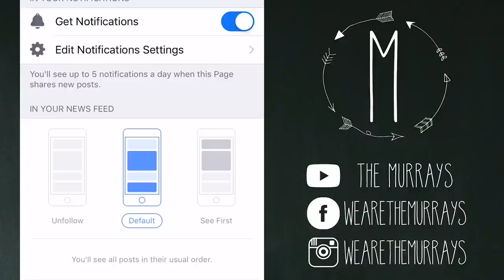GARAGE CLEAN OUT AND ORGANIZATION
Are we hoarders?! This gargage was so bad it took us 3 days to get it organized and cleand out. We can't ever let this happen again!